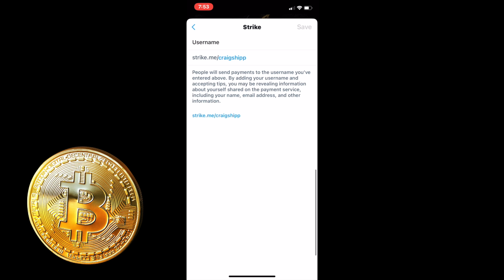Twitter Tips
So, today I activated the tipping feature on Twitter
 - thanks